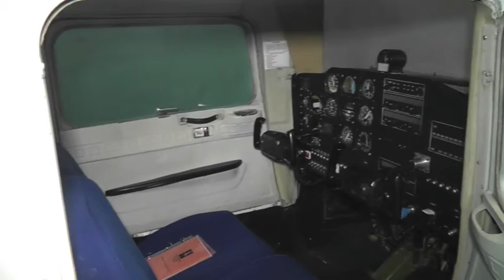Manuela Cassissa- Aerospace Engineering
Manuela is currently studying Aerospace Engineering at the University of Hertfordshire. In this video she talks about why she loves the course and her experience at Herts so far.